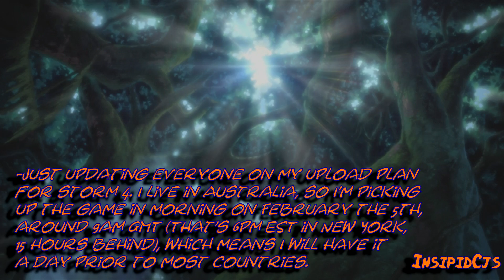Naruto Storm 4 Update: Coverage Plan!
Hey Guys!
-You can read all the text from the video if you’re not up for watching it.
-Just updating everyone on my upload plan for storm 4. I live in Australia, so I’m picking up the game in morning on February the 5th, around 9am GMT (That’s 6pm EST in New York, 15 hours behind), which means I will have it a day prior to most countries.
-You probably noticed a few people have managed to get the game, not likely by any legal means and the earliest I can get it is the release date. The ‘bigger’ Narutotubers probably have the game and have recorded it but are not releasing it until the 5th to avoid issues with Bandai. I have over a week dedicated to playing through the game and covering all of its content.
-I will make a movie of the entire game (a properly edited one, not just a full recording); S-Rank guides for every major battle, Jutsu compilations and an adventure mode walkthrough (least priority).
-All of it should be out within 5 days at most; it depends on how long the game is and how long I can stay awake, feel free to ask how the videos are coming along.
-If there is anything you specifically want to see comment, such as a characters move-sets or online battles (which I will do after everything else), comment on this video or any of my future videos and I will make sure to get around to it.
-For the DLC I will cover whatever scenarios are included and make compilations of new Jutsus/characters as soon as they come out (It will likely be in the morning/afternoon, in Australia, as I will play it at 12:00am EST, which is 9am EST and then upload it ASAP).
-I really appreciate everyone watching my videos and I hope you enjoy them!

The video in the background it one of the scenario from Naruto Storm Revolution.